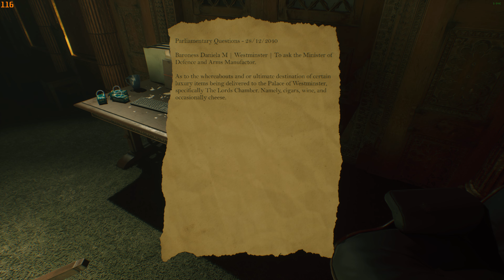Beyond Hanwell - Early Access - PC Gameplay Epic Settings 4090 , No Commentary ( Part 16 )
Beyond Hanwell ( Ultra graphics settings ) FPS capped to 117 as monitor is only 120hz , optimal setting or something like that lol